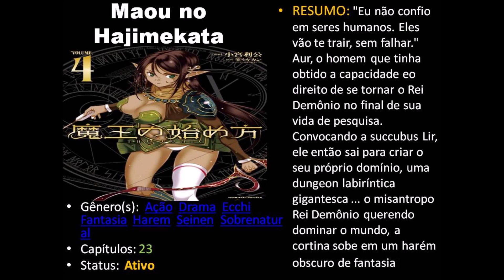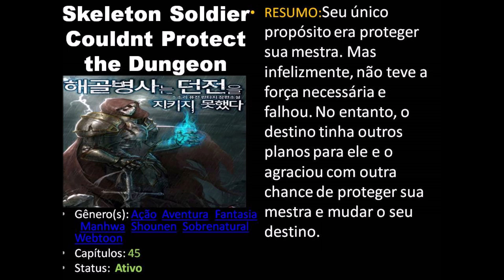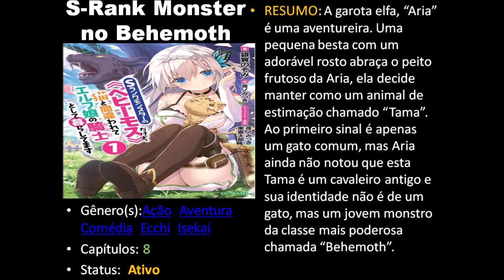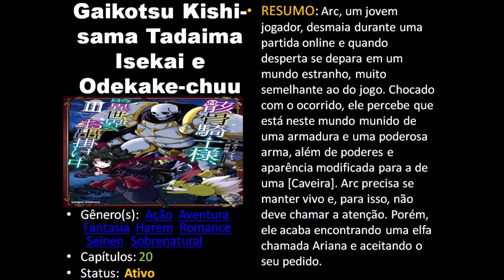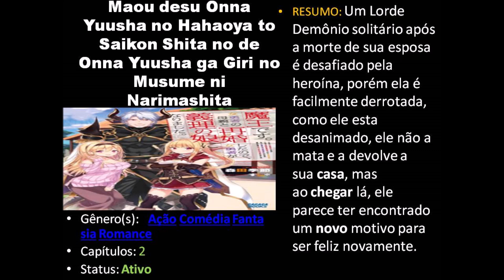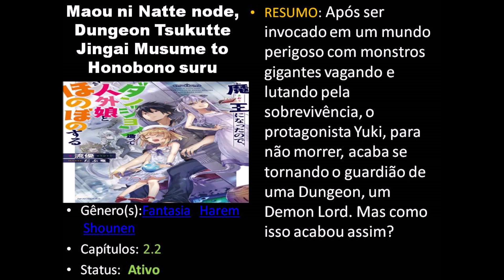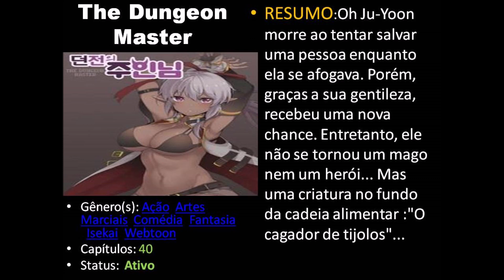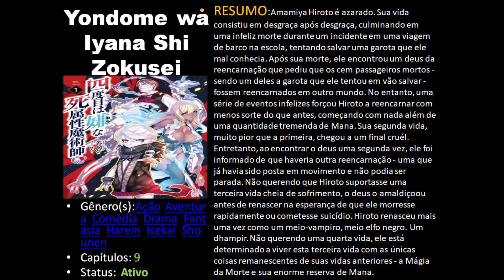10 MELHORES MANGAS ISEKAI QUE PROTAGONISTA RENCARNA COMO UM MONSTRO ou Rei Demônio PART 2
10-Skeleton Soldier Couldnt Protect the Dungeon

9-S-Rank Monster no Behemoth

8-Yuusha ga Shinda

7-Maou no Hajimekata

6-Gaikotsu Kishi-sama Tadaima    Isekai e Odekake-chuu

5-Maou desu Onna Yuusha no Hahaoya to Saikon Shita no de Onna Yuusha ga Giri no Musume ni Narimashita

4-Maou ni Natte node, Dungeon Tsukutte Jingai Musume to Honobono suru

3-The Dungeon Master

2-Maou-sama no Machizukuri

1-Yondome wa Iyana Shi Zokusei